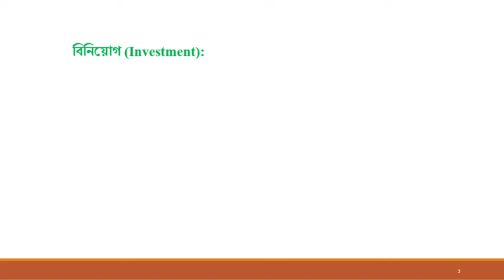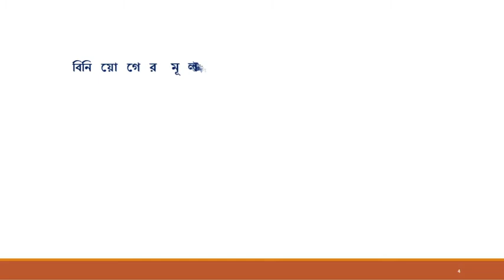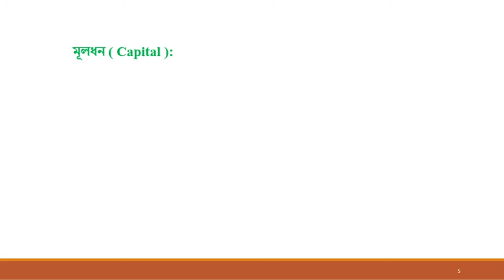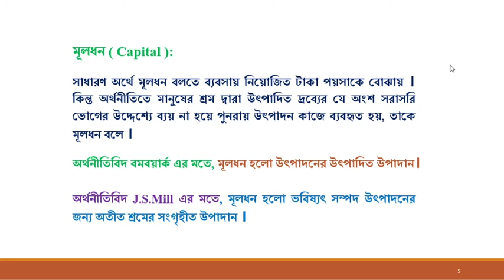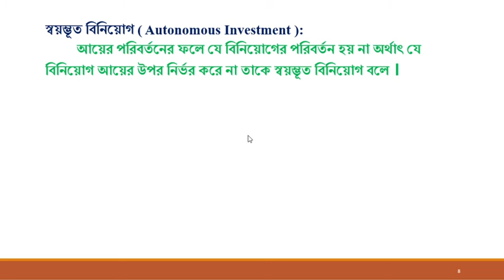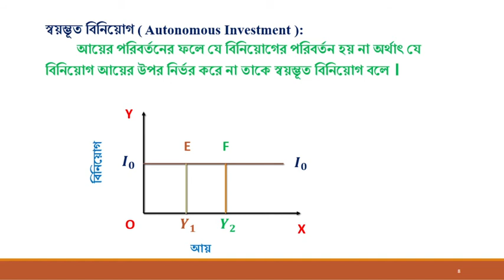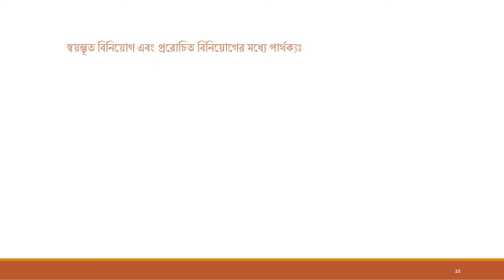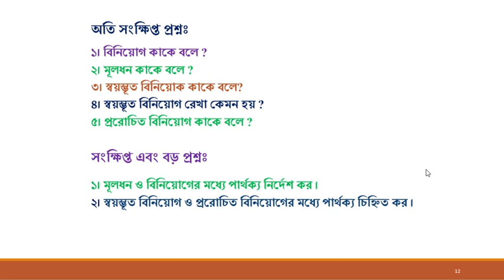Investment Function - 01(বিনিয়োগ অপেক্ষক ) লেকচার - ০১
সামষ্টিক অর্থনীতি, অধ্যায়- বিনিয়োগ অপেক্ষক , লেকচার –০১
 অর্থনীতি (অনার্স)- ১ম বর্ষ , হিসাববিজ্ঞান, ব্যবস্থাপনা, ফিন্যান্স এন্ড ব্যাংকিং (অনার্স)-২য় বর্ষ,  স্নাতক (পাস)-২য় বর্ষ এবং যেসকল বিষয়ের সাথে "সামষ্টিক অর্থনীতি" কোর্সটি রয়েছে তাদের জন্য প্রযোজ্য।
১। বিনিয়োগের ধারণা লাভ করতে পারবে ।
২। মূলধন ও বিনিয়োগের মধ্যে পার্থক্য চিহ্নিত করতে পারবে ।
৩। স্বয়ম্ভূত বিনিয়োগ এবং প্ররোচিত বিনিয়োগের মধ্যে পার্থক্য চিহ্নিত করতে পারবে ।

এই অধ্যায়ের অন্য লেকচার গুলোর লিংক-